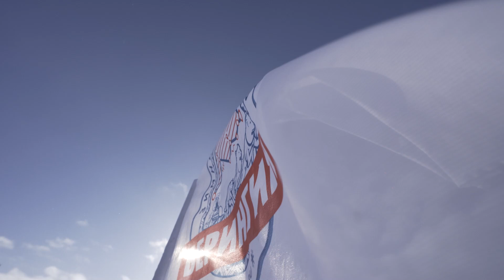Снегоходы STELS в гонке "Беренгия 2021 " - 950 км Петропавловск-Камчатский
Снегоходы STELS! Лидер среди Российских производителей!
В наличии в сети МотоЦентров X-MOTORS
x-m.su